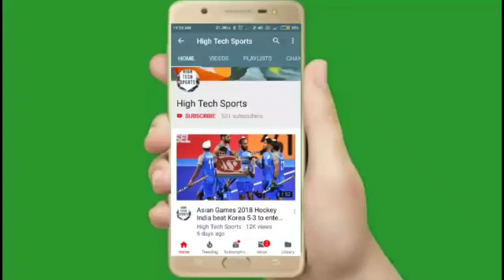Pakistan vs South Africa 3rd T20 highlights 2021 || Pak vs RSA 3rd T20 highlights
Pakistan vs South Africa 3rd T20 highlights 2021
Pak vs SA 3rd T20 highlights
SA vs Pak 3rd T20 highlights
South Africa vs Pakistan 3rd t20 highlights